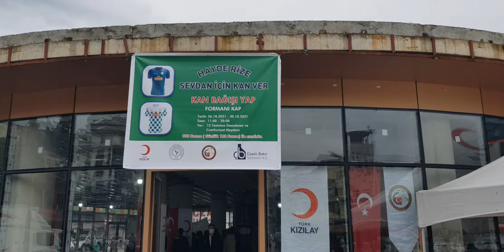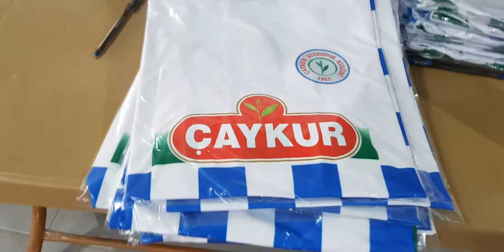Rize'de Bir ünite kan verip bir hayat kurtarana ,Rizespor forması hediye !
Rize 15 Temmuz Cumhuriyet Meydanı kan bağışı kampanyası düzenlendi,
Bir ünite kan bağışı yapıp bir hayat kurtaran vatandaşlara Rizespor forması hediye edildi